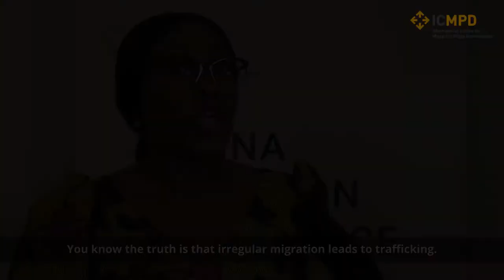Julie Okah-Donli on Irregular migration leading to trafficking - ICMPD VMC 2017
Julie Okah-Donli, Director General of the National Agency for the prohibition of trafficking in persons, Nigeria, speaks about her take on migration partnerships.
The interview was conducted during the Vienna Migration Conference 2017, that took place in the Austrian Academy of Science 23-24 October.

Check for information about ICMPD.

Created by Elisabeth Minkow (ICMPD) and Andreas Steinkogler. Copyright: ICMPD